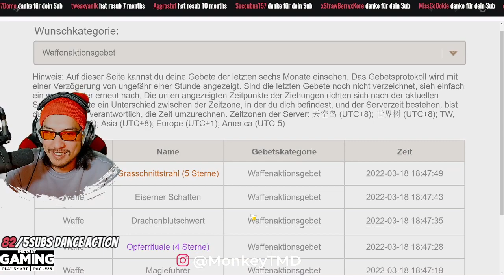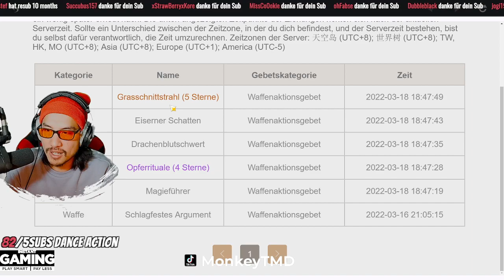Yelan Ziehung Genshin Impact Deutsch